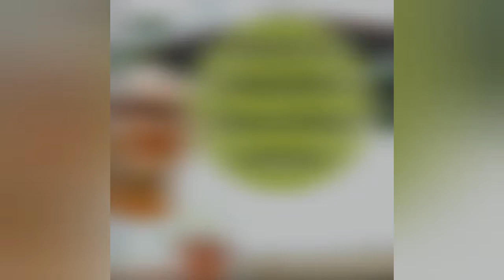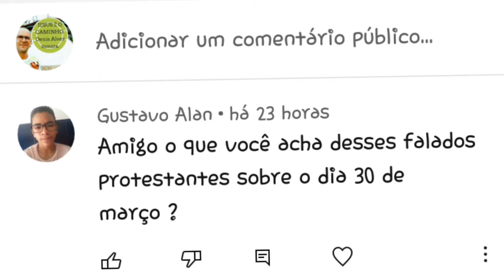PROFECIA 30 DE MARÇO ; A MORTE SERÁ SOLTA E GRANDES COISAS VÃO ACONTECER ...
não gosto deste tipo de vídeo mais em resoeito ao irmão Alan eu fiz e também serve para alerta muita gente que fica preocupados com as palavras desses FALSOS PROFETAS ...

observatório católico ;